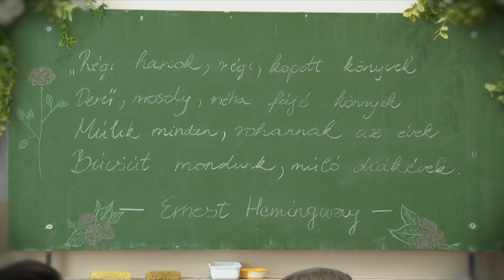Ballagás - Lorántffy Zs. Református Gimnázium - Kaposvár - 2018. 05. 04.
Ballagás
Lorántffy Zsuzsanna Református Gimnázium
Kaposvár
2018. május 4.